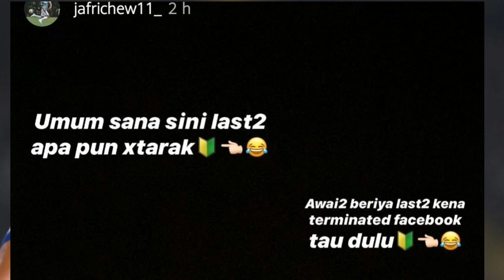Terkini! Jafri Firdaus Chew Tidak Disambung Kontraknya Bersama Kedah Pada Saat-saat Akhir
Hello semua bertemu lagi dalam channel liku kehidupan. Berita Sukan Bola Sepak
Penyerang skuad Bawah 22 tahun negara, Jafri Firdaus Chew meluahkan rasa kecewa selepas Persatuan Bola Sepak Kedah  memutuskan untuk tidak menandatangani kontrak bersama beliau.

Menerusi laman media sosial Instagram milik beliau, Jafri memuat naik satu Story dimana bekas pemain Pulau Pinang itu mengkritik cara persatuan bola sepak kedah yang mengumumkan mereka enggan untuk menandatangani kontrak menerusi pengumuman di laman media sosial rasmi persatuan itu berbanding memaklumkan sendiri kepada beliau.

 Bulan lalu, KFA mengumumkan Jafri Chew sebagai pemain baharu Kedah bagi menghadapi saingan musim 2020 di samping Hadin Azman, Kpah Sherman, Kpah Tchetche, Irfan Zakaria, Zukhairi Zulkepli, Tan Sheang Tsung dan Shahril Saari.

Jafri Firdaus Chew Kecewa Dengan Cara KFA Lepaskan Beliau.Penyerang skuad Bawah 22 tahun negara, Jafri Firdaus Chew meluahkan rasa kecewa selepas Persatuan Bola Sepak Kedah (KFA) memutuskan untuk tidak menandatangani kontrak bersama beliau.

Namun, persatuan bola sepak kedah enggan untuk menandatangani kontrak bersama Jafri Firdaus Chew kerana pemain itu tidak cukup cergas untuk memenuhi syarat utama kontrak pemain profesional iaitu melepasi ujian kecergasan bersama pasukan yang akan diwakili oleh pemain itu.

Akan tetapi, terdapat dakwaan yang mengatakan bahawa Jafri sebenarnya telahpun menandatangani kontrak bersama Kedah sejak sebelum pengumuman kemasukannya dibuat justeru KFA dianggap sebagai cuba berdalih dalam hal ini.

Pada saingan musim 2019, Jafri beraksi bersama PKNS FC namun beliau terpaksa mencari pasukan baharu musim hadapan kerana PKNS dijadikan sebagai feeder club kepada pasukan Selangor.

semoga Jafri dapat menemukan pasukan barunya dalam saingan liga tahun depan.

Kŕedit:Vocket FC

LIKU KEHIDUPAN